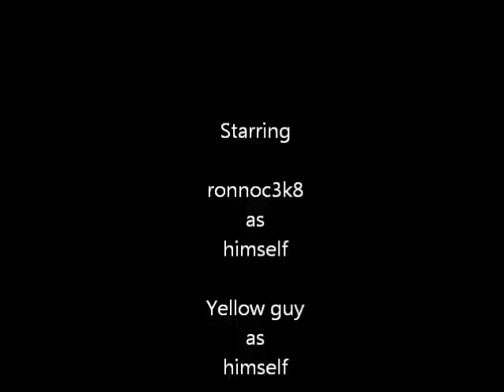Binweevils The Mystery Of The Yellow Guy Epsiode 6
The Yellow guy has gone back to the sws base but what will happen next